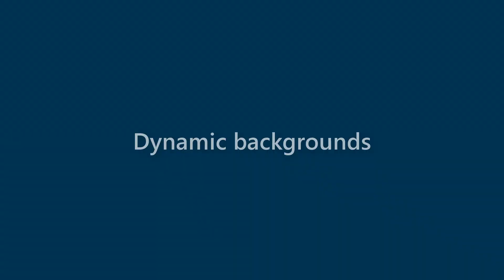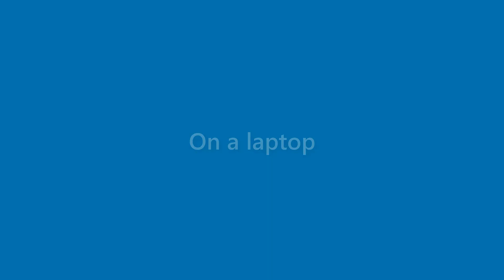Dave Newman - appearance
Name Look - Dave Newman - appearance. In this video we present "Dave Newman" name look and feel in various scenarios.
This video will cover:
How does "Dave Newman" look as a personal letterhead?
How does "Dave Newman" look on a business card?
How does "Dave Newman" look on a computer/laptop screen?
How does "Dave Newman" look with different background colors?
How does "Dave Newman" look with various fonts?